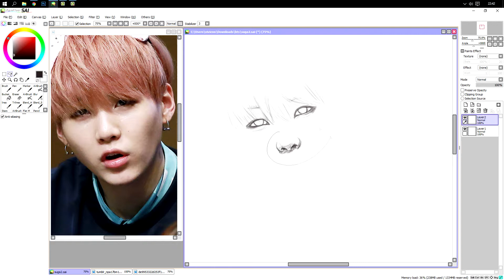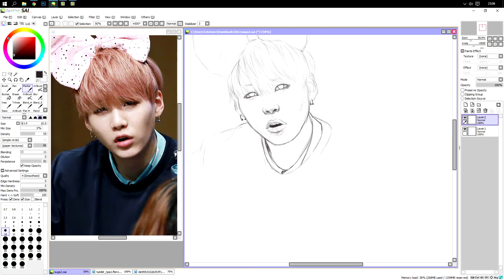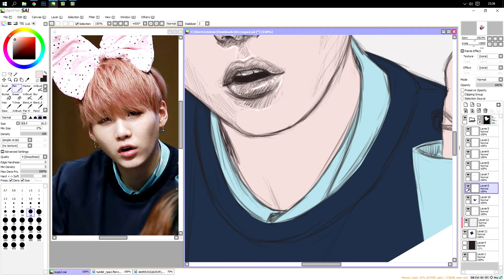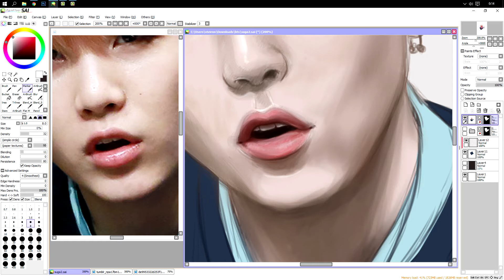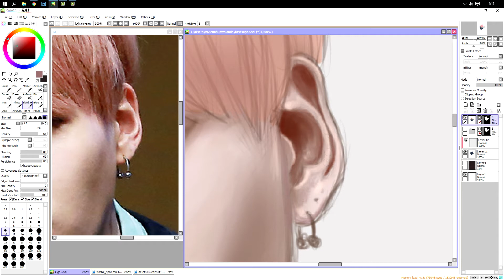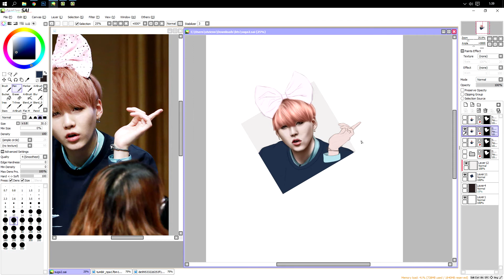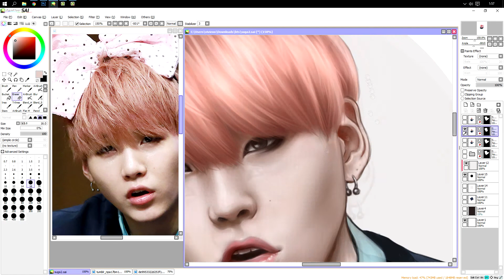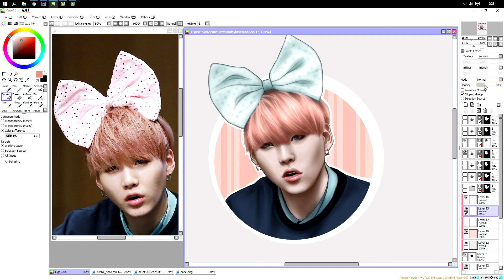Suga digital art | BTS: Min Yoon-gi fanart